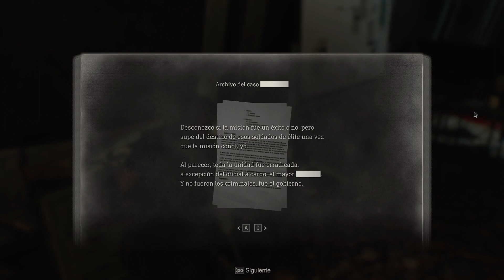Resident Evil 4 Remake | Capitulo 9 | "Ashley Graham" | Español | (PC)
En este juego de acción encarnaremos a Leon S. Kennedy, protagonista de Resident Evil 2 al que se le ha encargado la misión de viajar a un remoto pueblo de España para rescatar a Ashley Graham, la hija del presidente de los Estados Unidos.
Leon emprende una aventura en las entrañas de una aldea europea, enfrentándose a nuevas amenazas que van más allá de los tradicionales zombis de anteriores entregas de la saga, donde tendrá que luchar contra nuevas criaturas que han sido contagiadas por una nueva amenaza llamada "Las Plagas".

Checa la serie completa que se ira subiendo en este bonito canal. Un abrazo cracks.